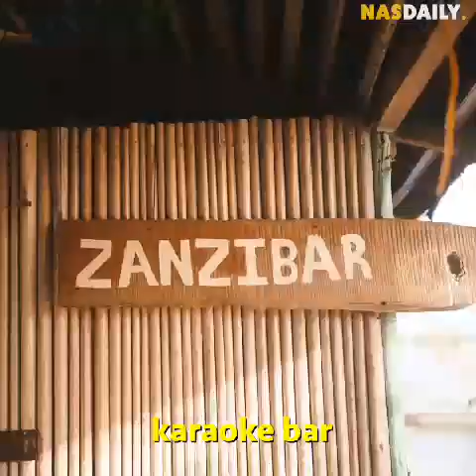Floating Hotel by Eric in Ivory Coast